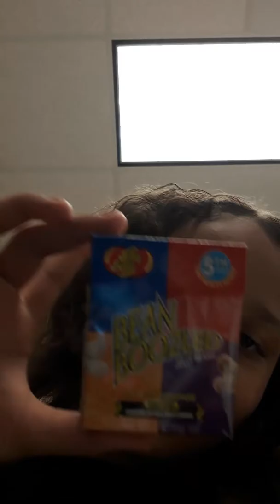July 18, 2019